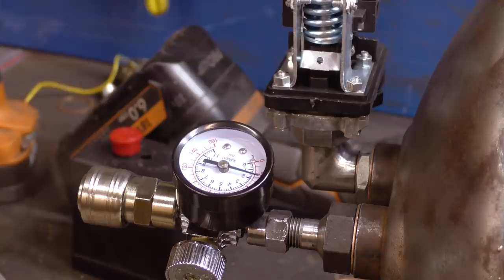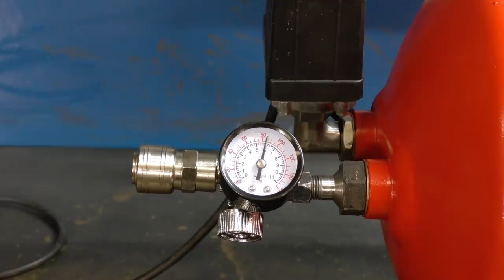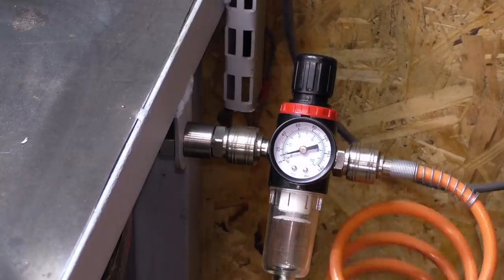Запчасти от КамАЗа + сплитсистема!!! Что получилось?!